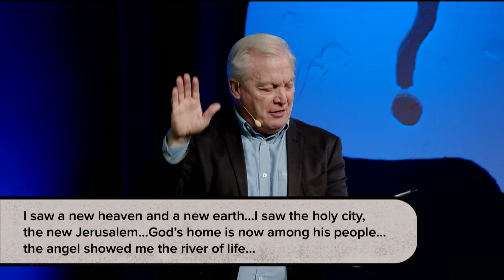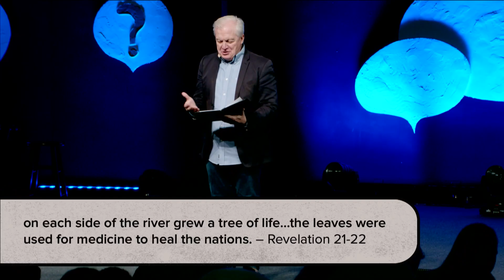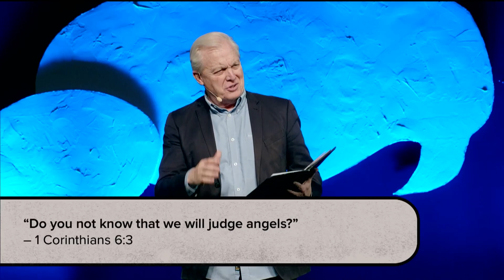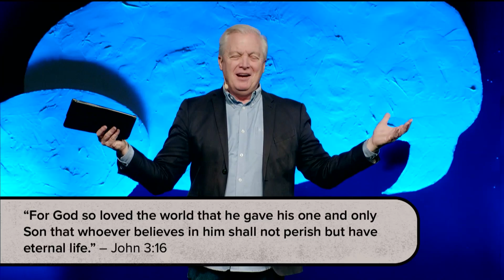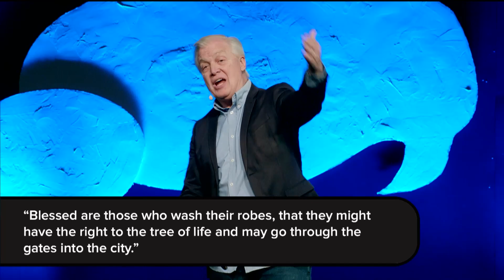What Will Heaven Be Like?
What will heaven be like? Heaven will be like a new city, a new garden and a new home. Nothing impure is allowed. The happiness of heaven isn't being lazy forever. It’s the satisfaction of co-laboring with God in his work.